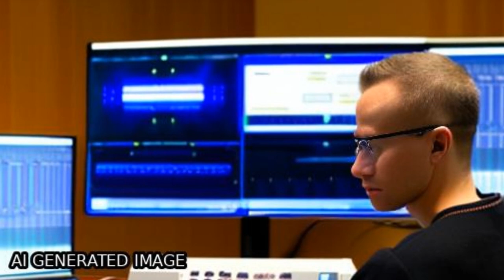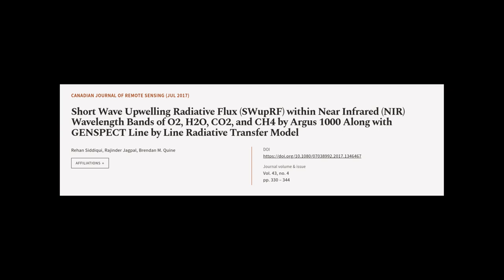Short Wave Upwelling Radiative Flux (SWupRF) within Near Infrared (NIR) Wavelength Ba... | RTCL.TV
### Keywords ###

### Article Attribution ###
Title: Short Wave Upwelling Radiative Flux (SWupRF) within Near Infrared (NIR) Wavelength Bands of O2, H2O, CO2, and CH4 by Argus 1000 Along with GENSPECT Line by Line Radiative Transfer Model
Authors: Rehan Siddiqui, Rajinder Jagpal ,and Brendan M. Quine
Publisher: Taylor & Francis Group
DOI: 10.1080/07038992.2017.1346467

### Video Timestamps ###
0:00:00 - Summary
0:01:13 - Title
0:01:19 - Tail
0:01:23 - End